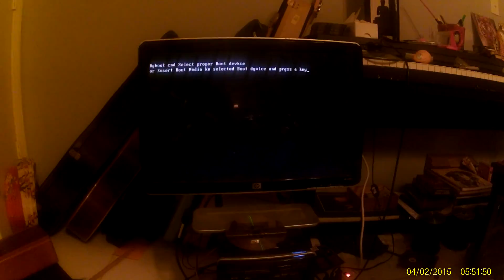My Edited Video